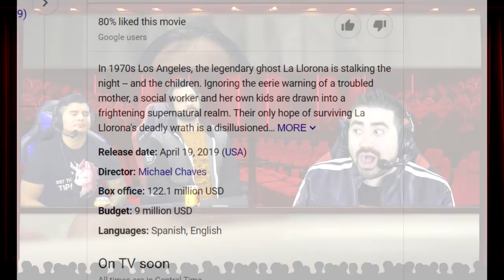Top 15 WORST Movies of 2019!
AngryJoe, OtherJoe & Alex share their Top 15 WORST Films of 2019!